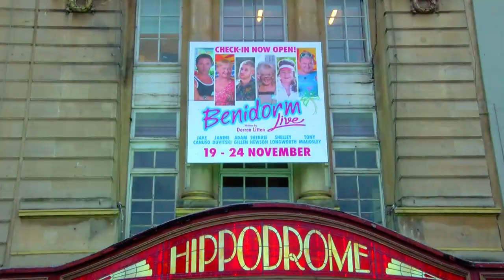Benidorm Live Stars Speak About New UK Tour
ITV's Benidorm is touring the country in a new stage show 'Benidorm Live' I  sat down on stage with stars of the show Tony Maudsley (Kenneth Du Beke) and Shelley Longworth (Sam Wood) to chat about bringing the Solana to the stage!

Thanks for stopping by! If you wanna get in touch my details are below.